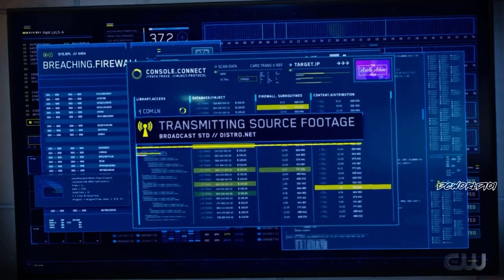Barry exposes Eva|The Flash S7 E2